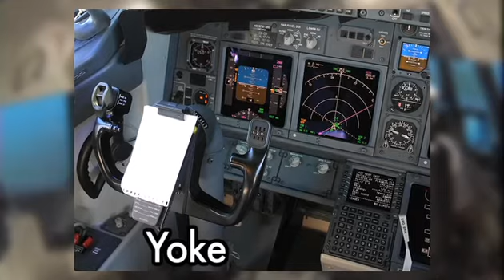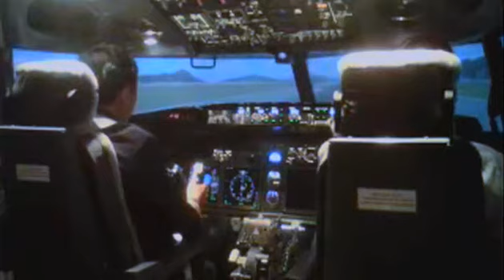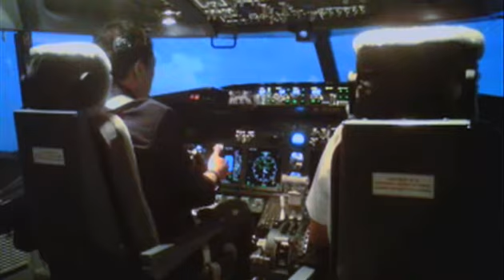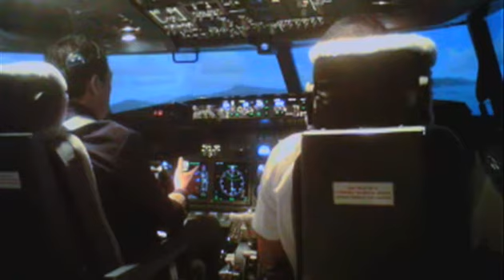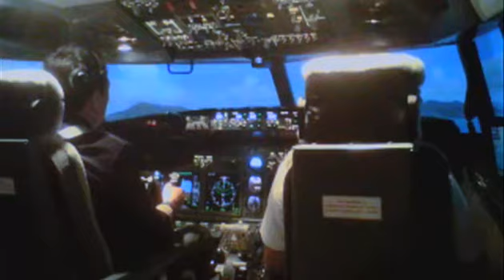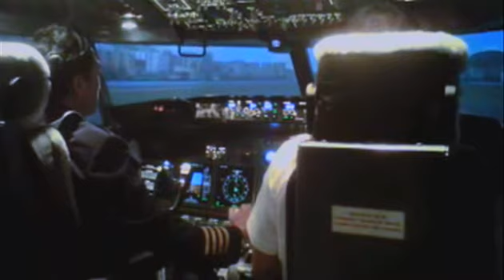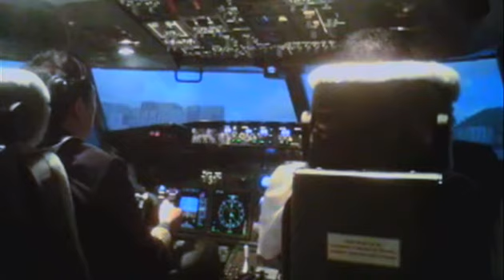Flight Experience | Part 1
My 1st time experience flying with Flight Experience Jakarta. The simulator plane is Boeing 737-800NG, same as in other country. This is actually a 30 minute flight which I split into 2 parts. The first part is where I had my take off from HK new airport and preparing the approach to Kai Tak (HK old and already closed airport). The 2nd part will contain of my second approach to have a full stop landing at Kai Tak.

I've been flying a flight simulator before, but not as real as this one. I usually play Microsoft Flight Simulator X on my spare time with PMDG add-ons installed. It was a great and invaluable experience for me to taste the Flight Experience, especially considering my wive gave it to me as my birthday present.

Anyway, this video has a 2nd camera which was taken from my BlackBerry device. That's why you'll find the quality of the 2nd angle is not as good as the master angle. The dialogue was in Indonesian (of course), I'll try to add some english translation when I had my spare time.

ps: the 2nd part of this video will be available soon.. meanwhile, I hope you enjoy the 1st part of my attempt to land at Kai Tak Airport. Cheers!!